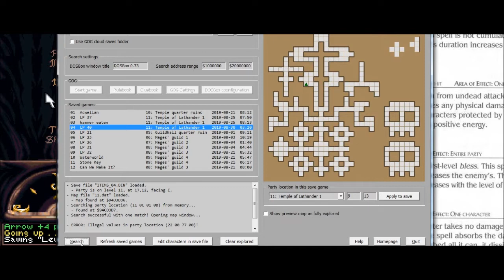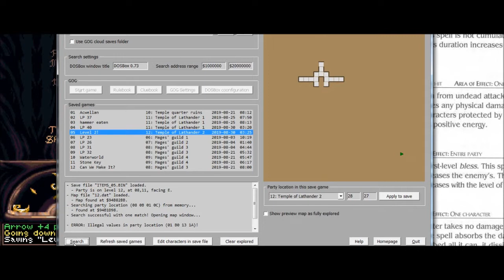Let's Play Eye of the Beholder III (Blind), Part 41: Shambling Mounds!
(Part 1 of 3) Shambling Mounds and Bone Nagas are on the menu this time around, as we begin exploring level 2 of the Temple of Lathander.